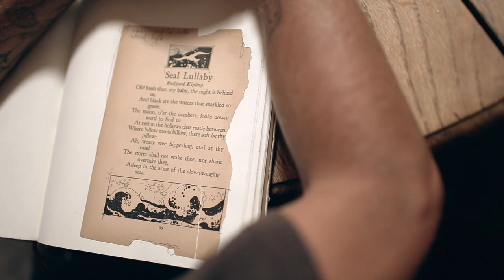Cody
A poet I met on Orcas Island\

If anyone knows cody, please show him this and invite him to get in touch

Gear I use:
DJI mavic pro 2 drone
EOS R6 mk ii
other camera 5D mk iv
Canon 50mm f1.2
Canon 16-35mm f2.8 Lii
Ronin S gimbal
Studio lighting, Aputure w/ dome
Amazing Canon lens 100mm f2.8 macro
GoPro hero 8

I work as a videographer, photographer, and musician, and am based in OR, USA. I tell artful human stories using image and sound.